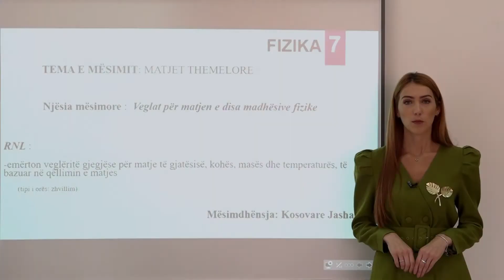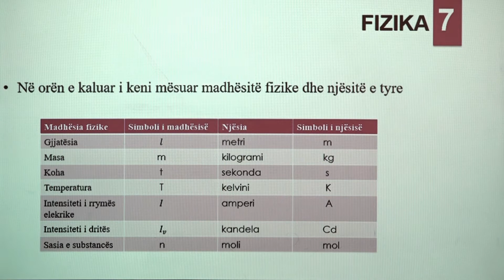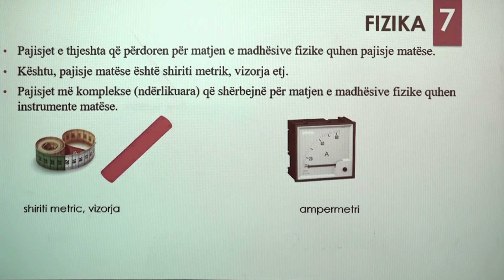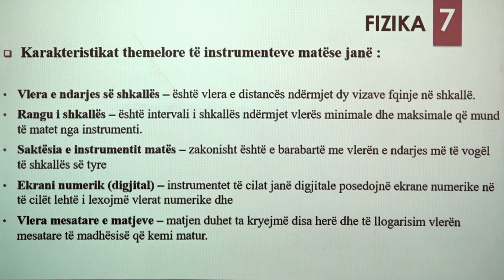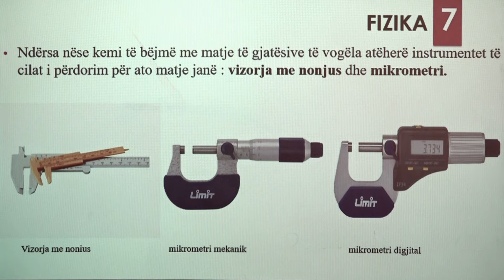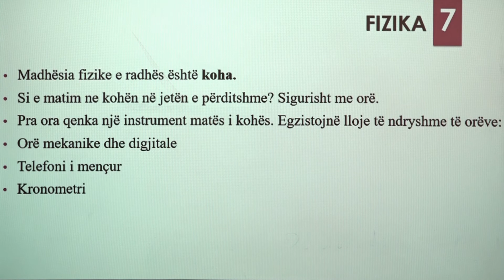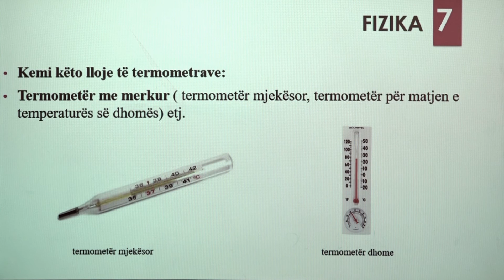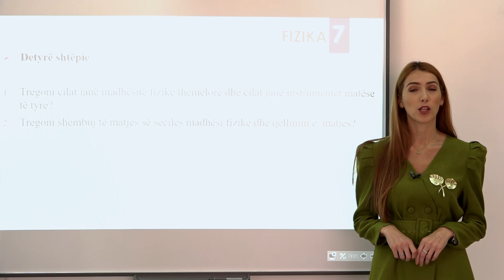7 09 005 - Java 3 - Fizikë - veglat e matjeve